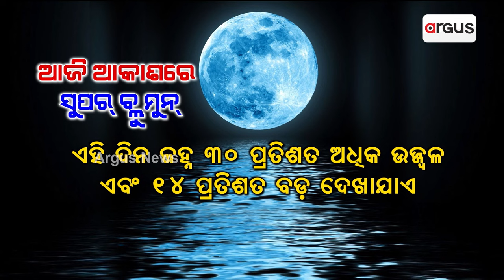ଆଜି ରାତି ଆକାଶରେ ଝଲସିବ ନୀଳ ଜହ୍ନ || Super Blue Moon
ଆଜି ରାତି ଆକାଶରେ ଝଲସିବ ନୀଳ ଜହ୍ନ । ଚଳିତ ବର୍ଷର ପ୍ରଥମ ସୁପର ମୁନକୁ ଖାଲି ଆଖିରେ ଦେଖି ପାରିବେ ଲୋକେ । ରାତି ପ୍ରାୟ 11ଟା ବାଜି 56 ମିନିଟରେ ଏହି ମାହାଜାଗତିକ ଦୃଶ୍ୟକୁ ଖାଲି ଆଖିରେ ଦେଖିହେବ ।